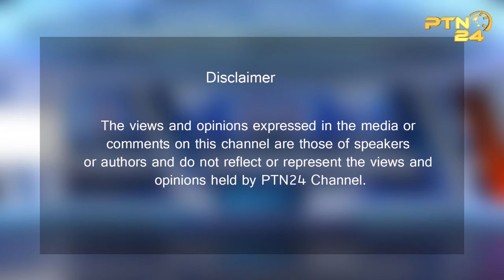THE BOPARAI SHOW: Jasbir Singh Boparai & Sohan Singh Khalsa || Part-1